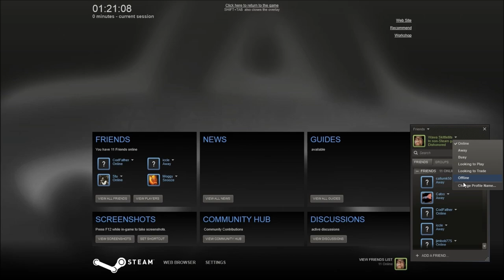Let's play Dishonored: Part 1 - "Tally-ho"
Hey there!
I'm new to youtube and this is really just a quality check to see if my microphone is clear enough.

If you want leave a comment i'll more than likely reply.